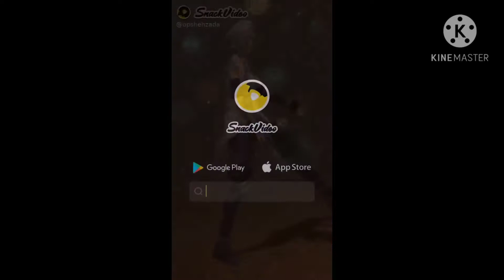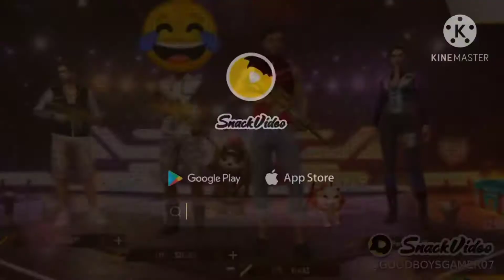free fire tik tok video//tik tok video/ / free fire sad video// free fire funny video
GREE FIRE BOOYAH//FREE FIRE BIG HEAD MODe//FREE FIRE ENTERTAINER///

Sound credit- audio librery

Free fire BOOYAH moments
free fire BOOYAH time
Free fire fonny moments
Free fire one tap head shot

#(3)=GARENA FREE FIRE BRAZIL LIVE//INDONESIA LIVE
#(4)=GARENA FREE FIRE INDONESIA LIVE
#(5)=GARENA FREE FIRE SINGAPORE LIVE//INDIA LIVE